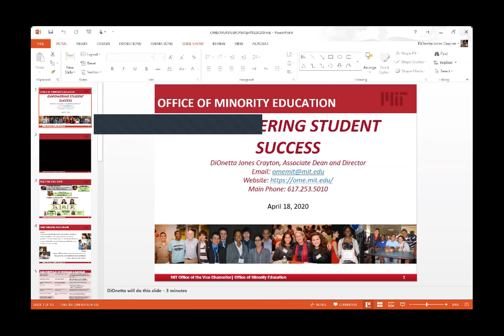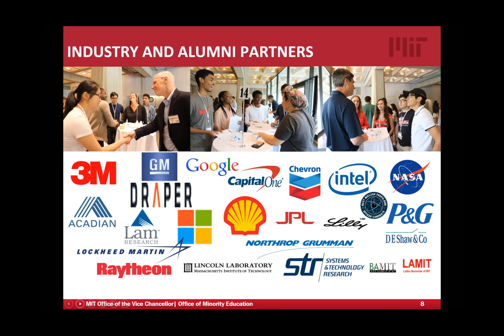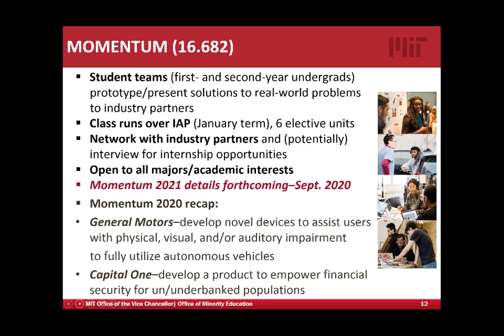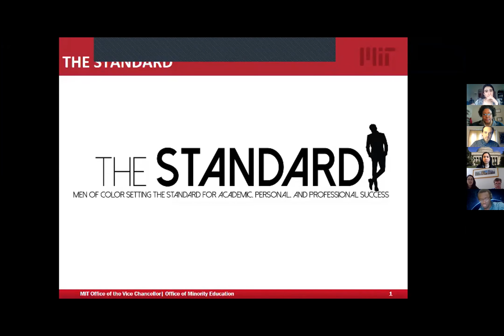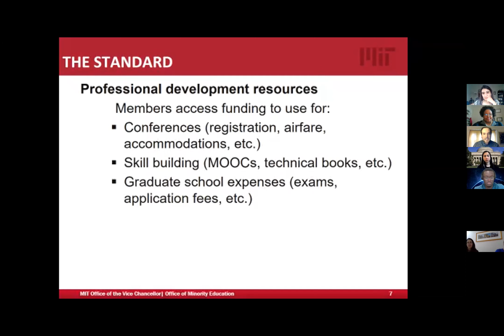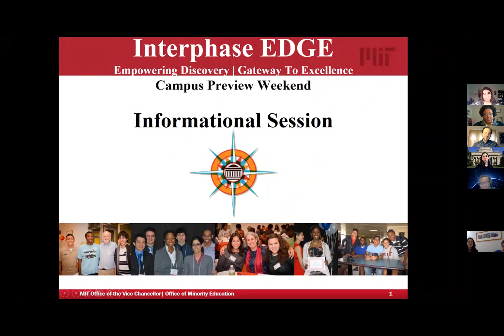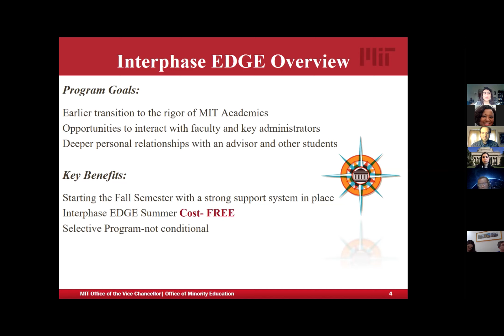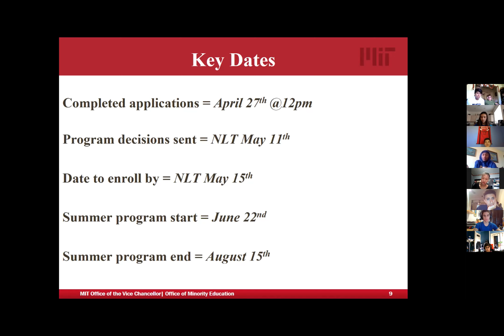OME Campus Preview Weekend Recording 4-18-2020